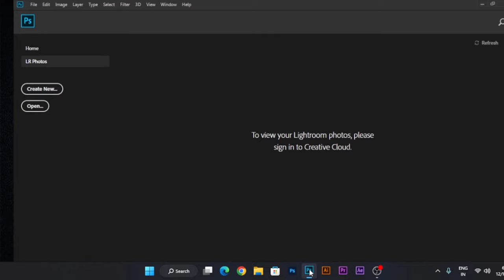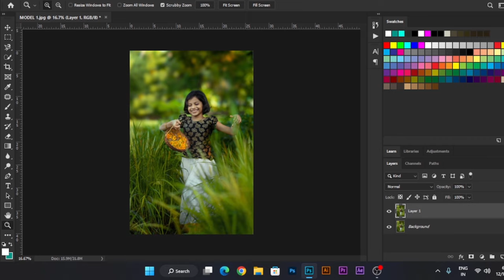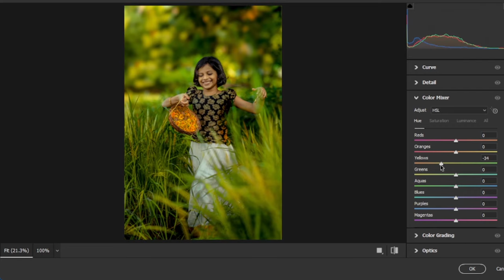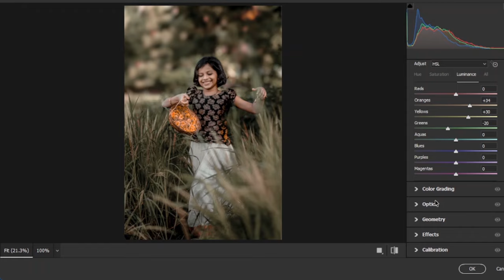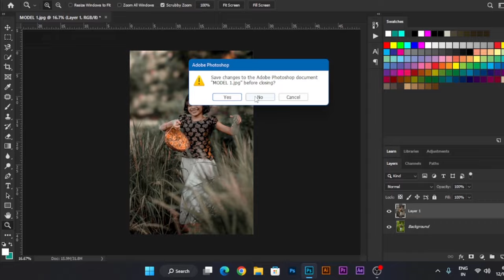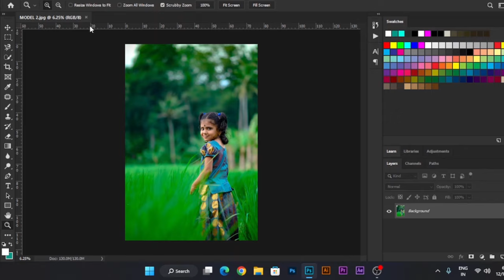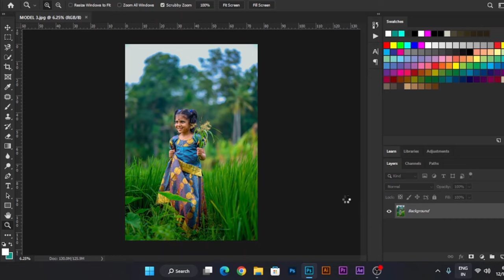HOW TO COLOUR GRADE YOUR PHOTOS EASY PHOTOSHOP TUTORIAL MALAYALAM